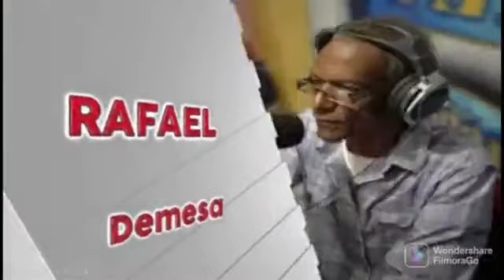«Expresión Libre» Las Noticias de actualidad de San José de las Matas, La Sierra, el país y el mundo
Como cada día en🅾🅽📣«Expresión Libre» 👥 Luis Bautista 🗣Rafael De Mesa📻analizan las principales noticias de actualidad de SAN JOSÉ DE LAS MATAS (SAJOMA), la Sierra, la República Dominicana y el mundo.

👉 ¡Te esperamos en 🟢TuneIn, 🔵Facebook SierraFm📻 y 🔴Youtube / Karibemix

 🗓️Hoy, Jueves 19 Enero 2023.

 ↔Escuchanos: 📻919FM